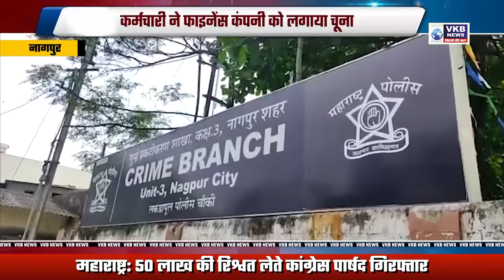कर्मचारी ने फाइनेंस कंपनी को लगाया चूना VKBNews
पुलिस ने दर्ज किया धोखाधड़ी और हेराफेरी का मामला VKBNews